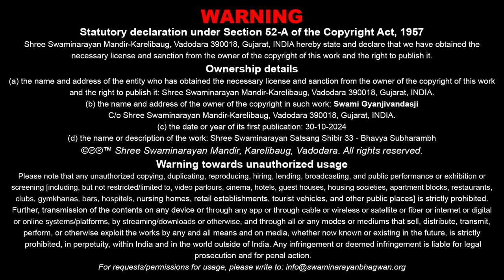Shree Swaminarayan Satsang Shibir - 33 Bhavya Shubharambh | 30 Oct 2024 | Kundaldham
Track Name: Shree Swaminarayan Satsang Shibir - 33 Bhavya Shubharambh
Guj. Track Name: શ્રીસ્વામિનારાયણ સત્સંગ શિબિર - ૩૩ ભવ્ય શુભારંભ
Type: Other
Category: Utsav
Event Date: 30 Oct 2024
Event Name: Swaminarayan Satsang Shibir - 33
Location: Swaminarayan Mandir, Kundaldham

Playlist Name: Utsav-Mahotsav | Divya Prasango | ઉત્સવ-મહોત્સવ | દિવ્ય પ્રસંગો